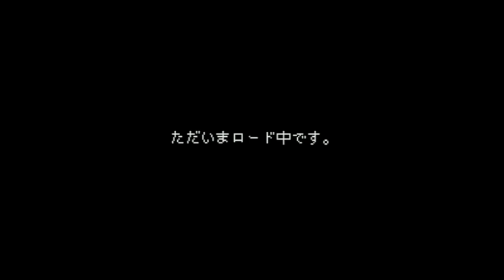BS Cu On Pa SFC - Super Nintendo Entertainment System - Intro & Title Screen